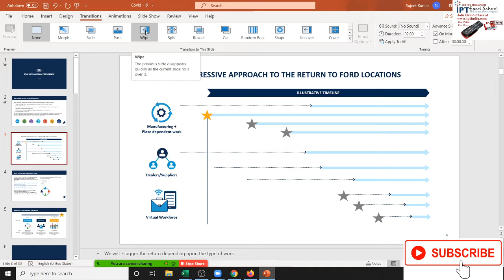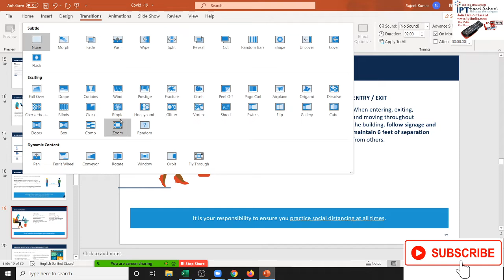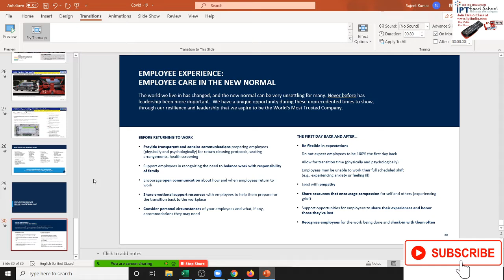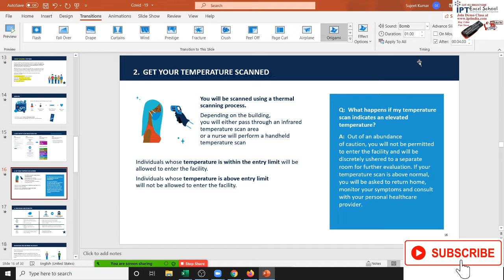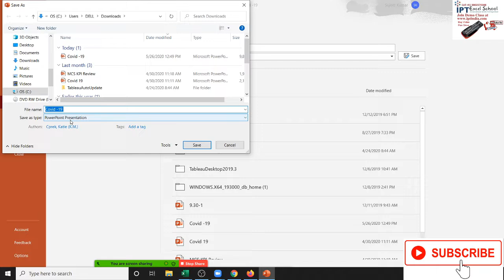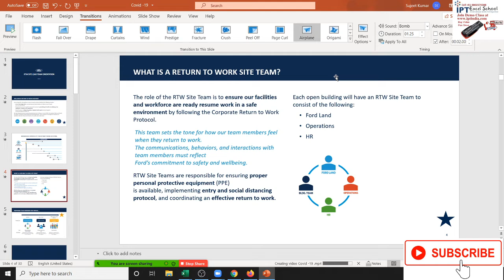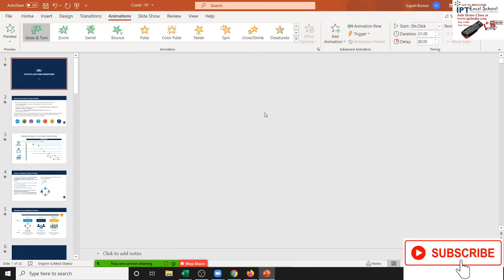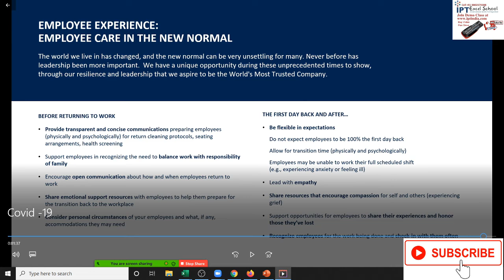Power Point Basic MS Office Classes